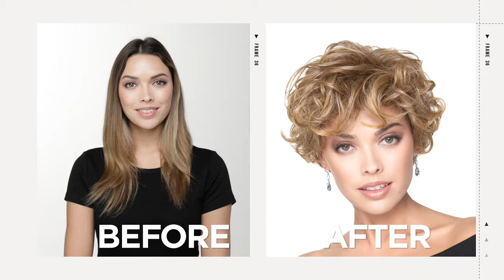TressAllure’s Modern Curls | Behind the Scenes with Clyde Haygood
Feeling like your hair's a little flat lately? Give your hair and yourself a confidence boost in our Ready to Wear Modern Curls! This wig features full-body curls that can instantly make you feel fabulous and confident without any of the weight or bulk associated with other wigs. Having a great hair day has never been this easy and comfortable!

Take a sneak peek at the Behind The Scenes with celebrity stylist Clyde Haygood as he transforms the ordinary to extraordinary using our Ready To Wear Modern Curls.

Now you can change your look as often as you change your mind! Check out TressAllure Wigs today! We offer a beautiful array of wigs and extensions that can fit your lifestyle and personality. You can also choose the color you want for your wig.

Our Ready to Wear wigs are made to look and feel like your natural hair. It’s extremely comfortable that you’ll forget that you are even wearing one. Our designs are meticulously crafted with advanced materials and fibers that perfectly mimic a radiant, natural-looking hair. Try it out today!